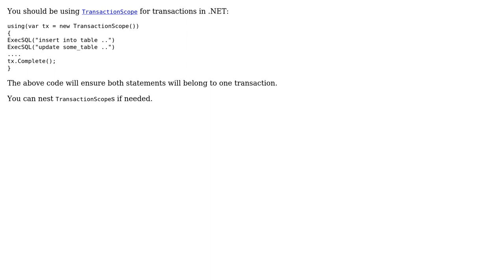How to deal with transactions when creating a database connection for each query?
Software Engineering: How to deal with transactions when creating a database connection for each query?

With thanks & praise to God, and with thanks to the many people who have made this project possible! You are responsible for your own actions.